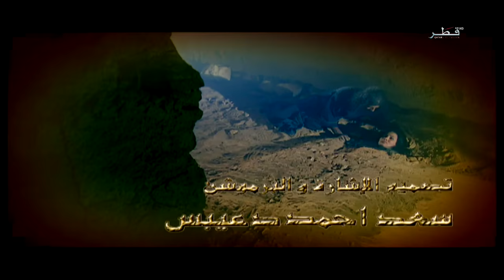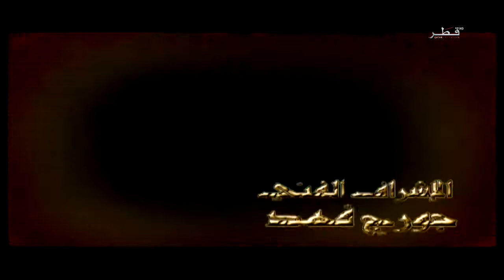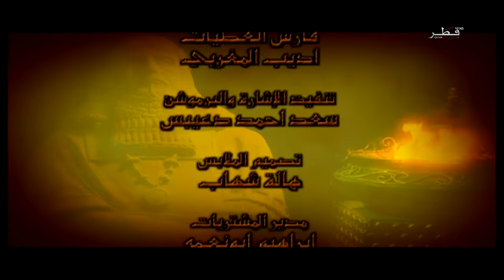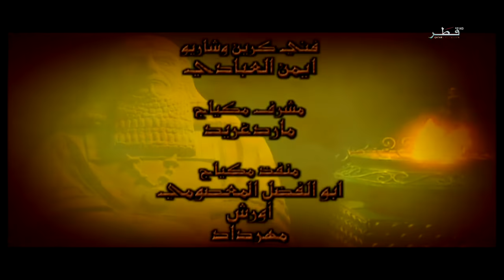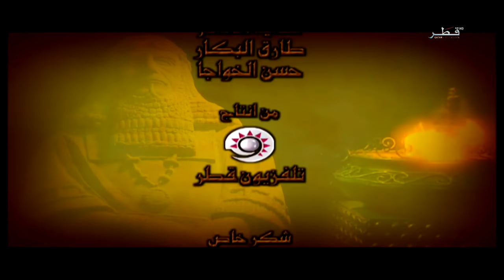آخر أيام اليمامة الحلقة 21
آخر أيام اليمامة
مسلسل آخر أيام اليمامة
مسلسل تاريخي أردني يحكي قصة مملكة اليمامة في مرحلتي ازدهارها وانهيارها والصراع غير المجدي بين القبيلتين العربيتين الكبيرتين طسم وجديس وكان في اليمامة امرأة ذات وعي وبصيرة وهي التي تسمي زرقاء اليمامة وكانت لها وضع أساسي في الاحداث التي تدور في هذا المسلسل بالمساواة والعدل ...